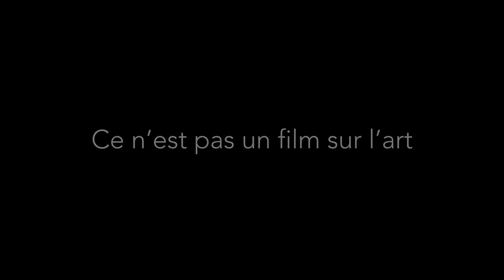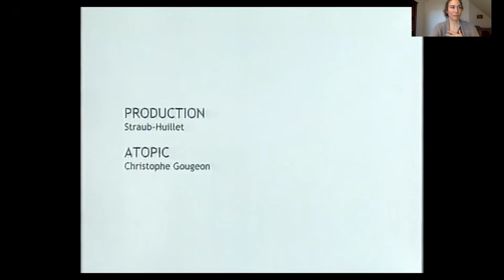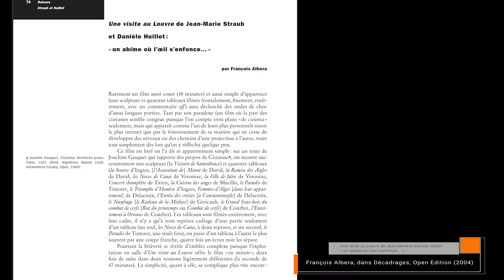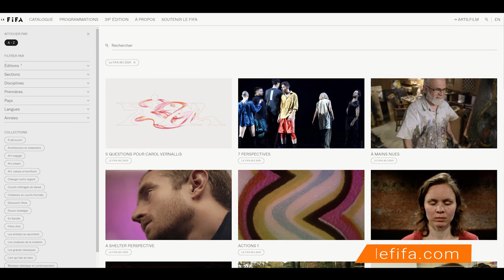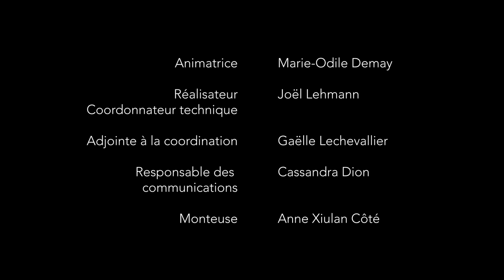Le ciné-club OCQ des films sur l'art (16 mars 2021)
Séance intégrale du 16 mars 2020, intitulée « Ce n'est pas un film sur l'art ».

Discussion sur les frontières entre film d’histoire de l’art et documentaire de création.

Au programme :
Une visite au Louvre de Danièle Huillet et Jean-Marie Straub (2003, 42 min.)
Après visionnement, nous discuterons des frontières entre film d’histoire de l’art et documentaire de création.

Animation :
Instigatrice et programmatrice du ciné-club OCQ des films sur l'art, Marie-Odile Demay poursuit actuellement un doctorat sur le film sur l’art comme discours critique d’histoire de l’art dans les médias de masse. Après avoir dirigé le département de distribution de l'Équipe Spectra, elle a fondé en 2008 MODemay Entertainment, une société de distribution internationale spécialisée dans les films sur les arts de la scène télévisuels. Elle produit et monte le financement en coproductions internationales d'une douzaine de documentaires et de captations de spectacles de danse, de cirque et de musique.